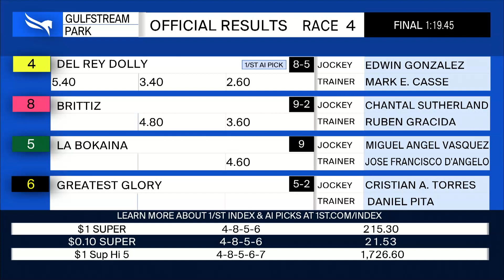Gulfstream Park September 4, 2021 Race 4